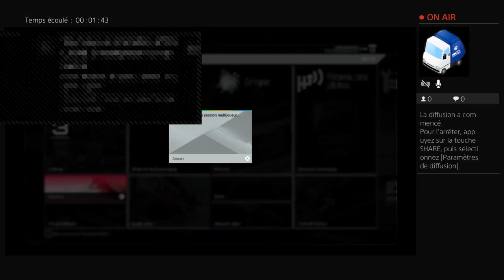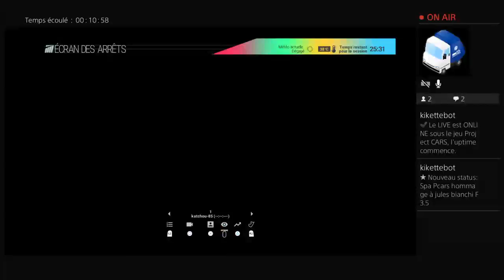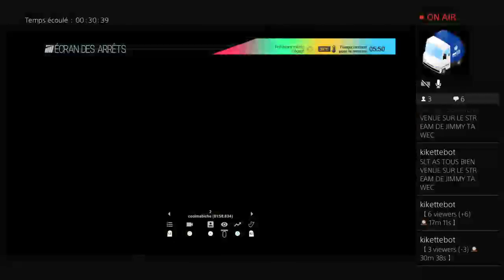Spa Pcars en F 3.5 Manche3